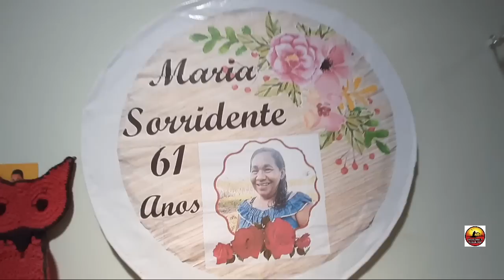Maria sorridente recebe visitas de Brasília